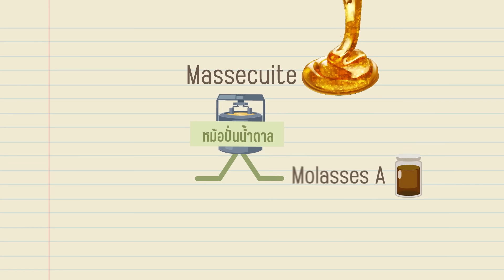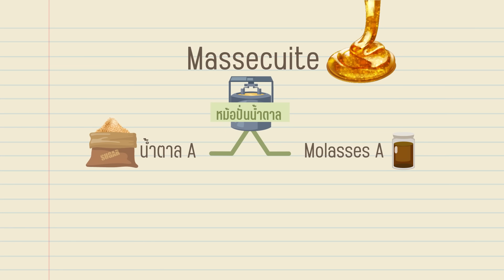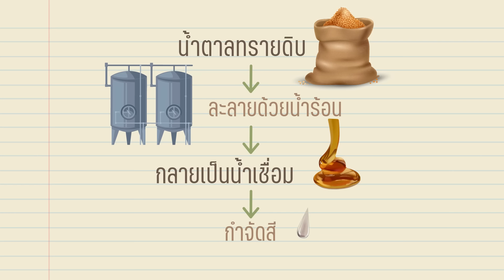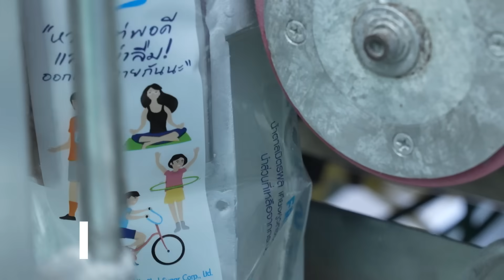ผลิตน้ำตาลยังไง? ทำจากอะไร? - ทัศนศึกษา [ENG SUB]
TikTok : เสือร้องไห้ / @tigercrys
YouTube Shorts : Tiger Shorts